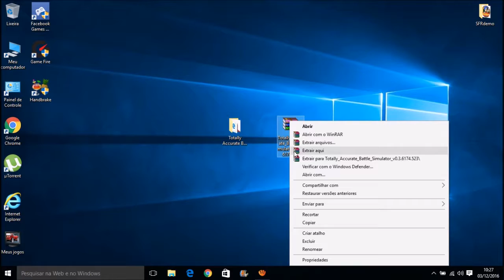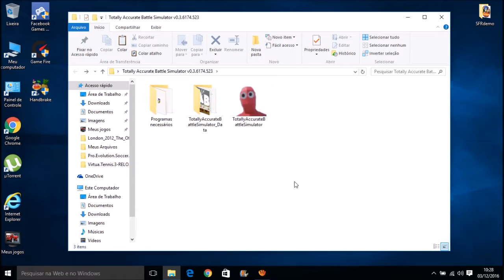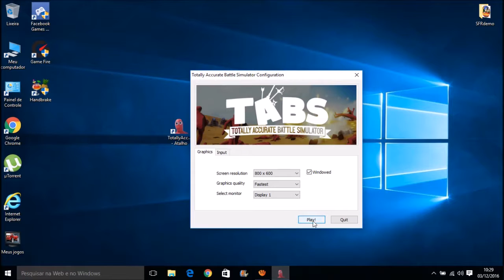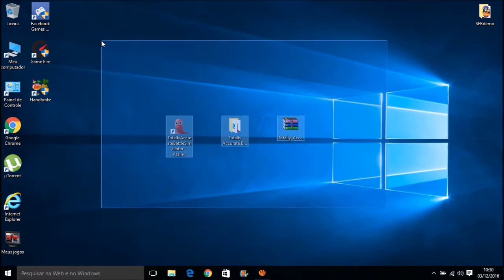Como baixar e Instalar o Totally Accurate Battle Simulator em PT-BR v0.3.6174.523 Pc